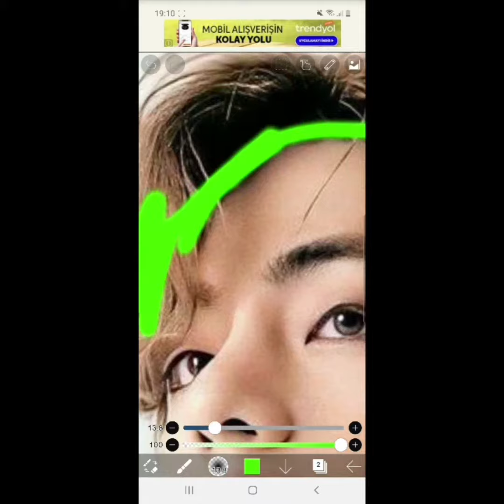Kim Tae-hyung (V) green hair color